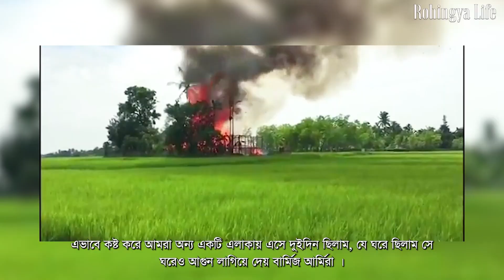রোহিঙ্গা কিশোরের মুখে বার্মায় অমানবিক নির্যাতনের স্মৃতি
This video content is owned by CHT Life. CHT Life is a Chittagong Hill Track project of Parbatta News. for more.